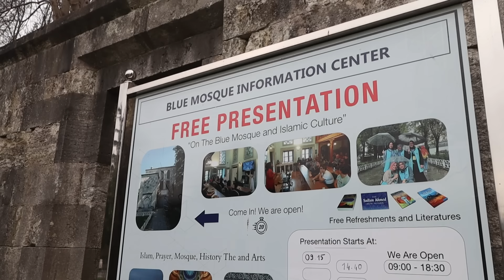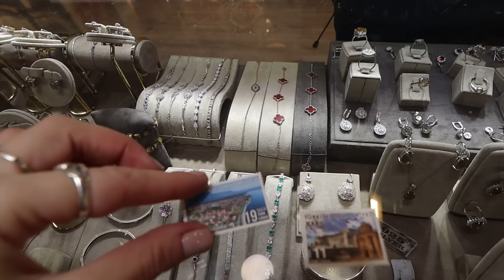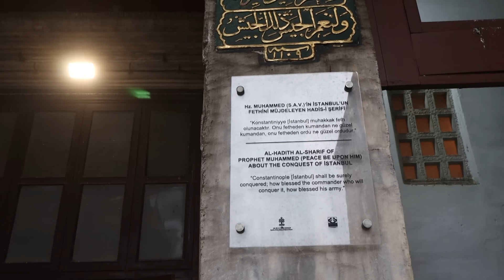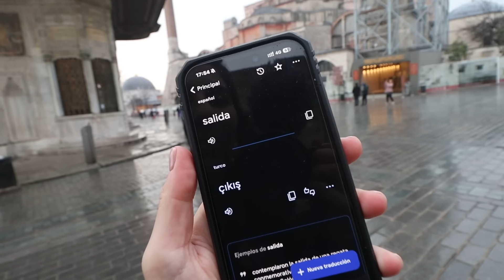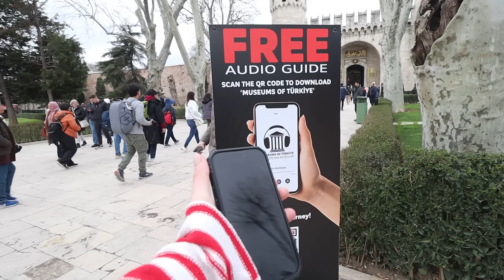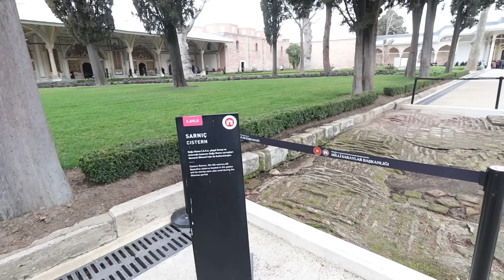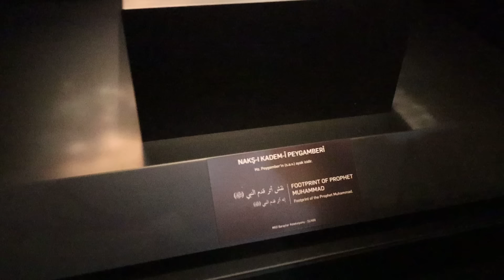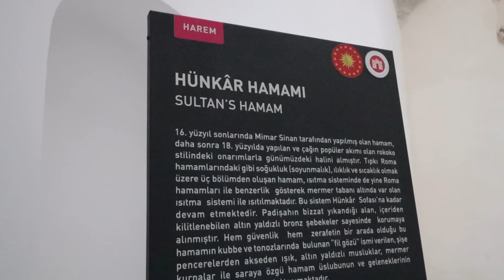Turquía, el país que une dos continentes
En este emocionante recorrido por Turquía, exploraremos Estambul, la ciudad que une Europa y Asia. Con su rica historia, impresionante arquitectura y vibrante cultura, Estambul es un verdadero crisol de civilizaciones. Desde las majestuosas mezquitas hasta los bulliciosos bazares, descubrirás cómo esta metrópoli ha sido un punto de encuentro entre oriente y occidente a lo largo de los siglos.

Acompáñame mientras saboreamos la gastronomía turca, exploramos las calles llenas de vida y nos sumergimos en las tradiciones que hacen de Turquía un país único. ¿Estás listo para descubrir por qué Turquía es el país que conecta dos continentes? ¡No te lo pierdas!